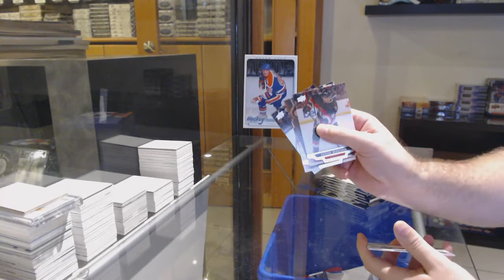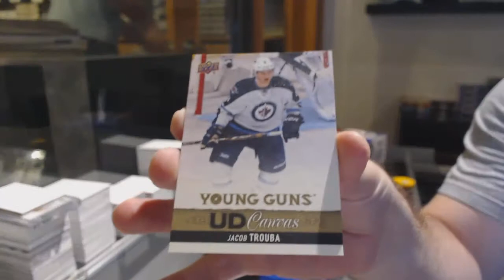EightFeetDown's 13-14 UD Series 1 Blaster & 17-18 UD Series 1 Retail Box Break